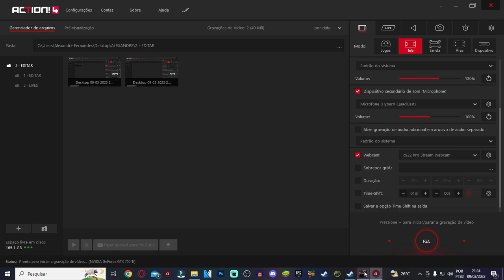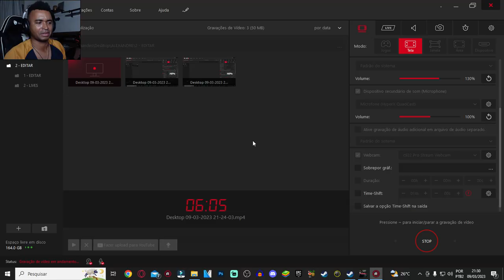🟪 Demo Resident Evil 4 Remake (Parte 1 Teste)!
💻 Configurações do meu PC:

Processador: fx 8320e
Mobo: Ga970 USB3
GPU: gtx 750 ti 2gb gddr5